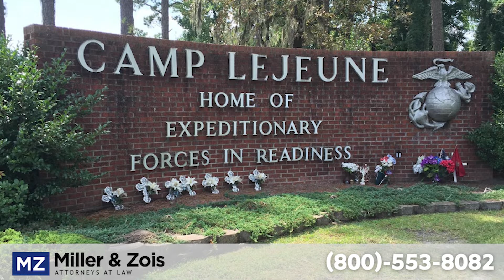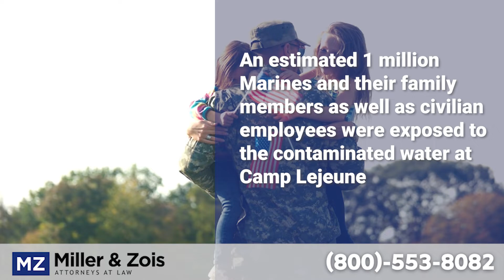Camp Lejeune Parkinson's Disease Lawsuits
From 1953 to 1987, the water supply at the Camp Lejeune Marine Corps base in North Carolina was contaminated with extremely high levels of toxic chemicals. In response to this contamination, the federal government has directed several public health agencies to study and evaluate the impact of this contamination on the long-term health of Camp Lejeune residents and employees. These studies have recently concluded that Parkinson’s disease is one of the long-term health conditions that may have been caused by exposure to the chemicals in the drinking water at Camp Lejeune.

Parkinson's disease is a common adult neurodegenerative disorder that prominently affects motor function, resulting in several symptoms, including bradykinesia, rigidity, postural instability, and resting tremor.  It is an awful disease.

Nonmotor manifestations include problems with cognition, mood, and behavior that is difficult both for victims and their families.  Parkinson's disease affects widespread brain regions, but its core symptoms arise from the loss of dopaminergic neurons in both the substantia nigra and ventral tegmental area of the brain.

There is little question that Camp Lejeune's toxic water caused many soldiers and their family members to later suffer from Parkinson's disease.

TWO STUDIES

Two studies underscore the relationship between Parkinson's and contaminated water, particularly TCE.

The first study was a large-scale epidemiological study that aimed to investigate the association between exposure to trichloroethylene (TCE) and Parkinson's disease. TCE is a common industrial solvent linked to various health problems, including Parkinson's disease. The researchers used a case-control design, meaning they compared a group of people with Parkinson's disease to those without the disease and looked for differences in TCE exposure between the two groups. They found that people with Parkinson's disease were more likely to have been exposed to TCE than those without it, even after controlling for other factors that could influence the results.

This study, published in the  Annals of Neurology in 2011, found that exposure to TCE was associated with a six-fold increased risk of Parkinson's disease. Six-fold.  Six-fold does not leave much doubt if the study is sound.

The second study was an animal study, but it attacked the core issue - the biological mechanisms underlying the association between TCE exposure and Parkinson's disease. The researchers exposed rats to TCE and then measured brain function and structure changes. They found that TCE exposure caused damage to dopamine neurons.  This is THE SAME type of neurons damaged in Parkinson's disease. This strongly suggests that TEC causes Parkinson's disease by damaging dopamine neurons in the brain - just like scientists expected.